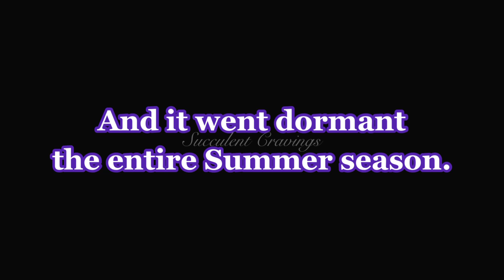My Aeonium Starburst babies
A chronicle of my Aeonium Starburst gifted to me by Maris Succulents & Garden Accessories.